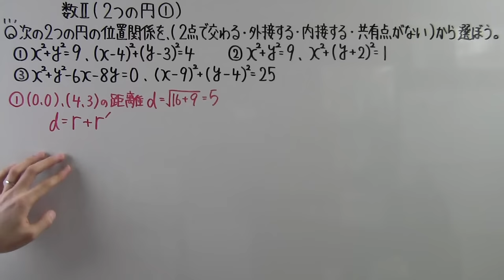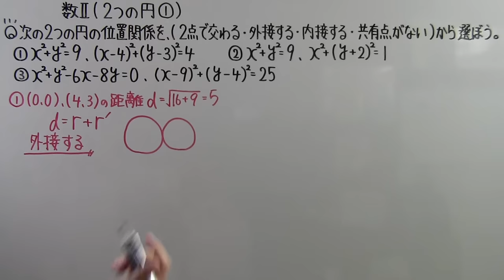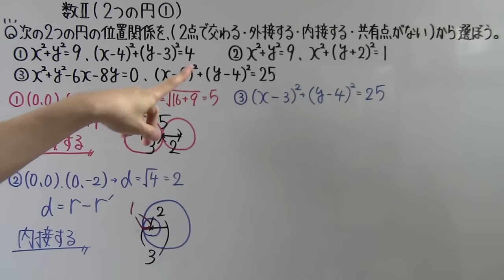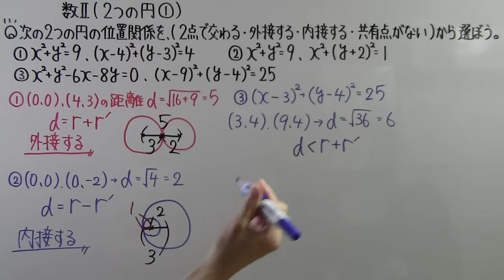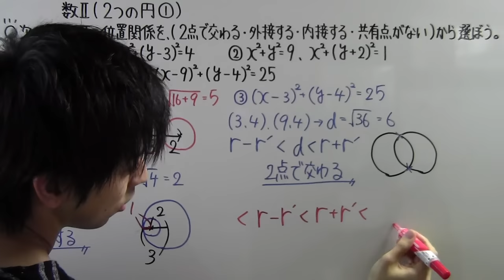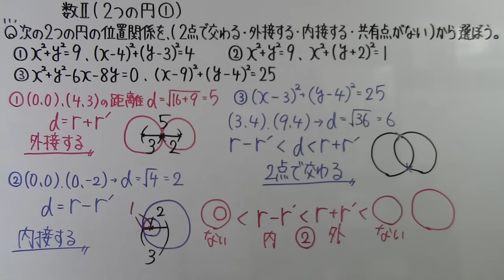【高校数学】 数Ⅱ－７１ ２つの円①